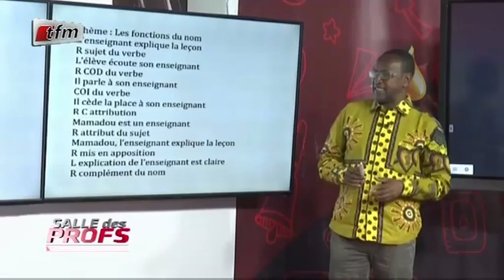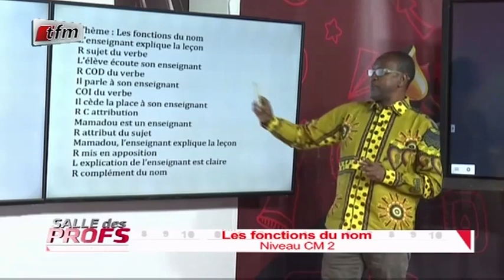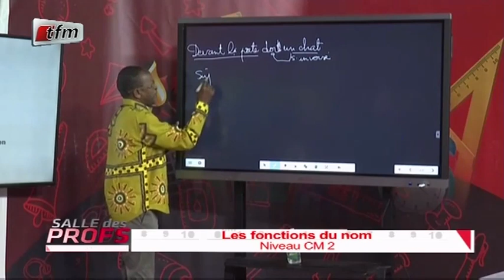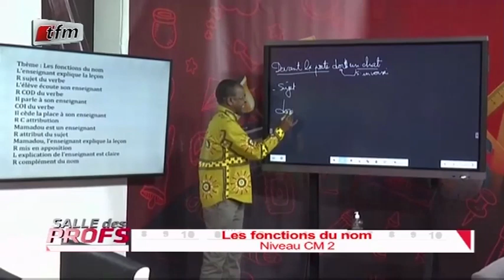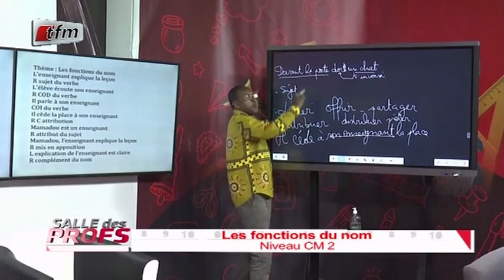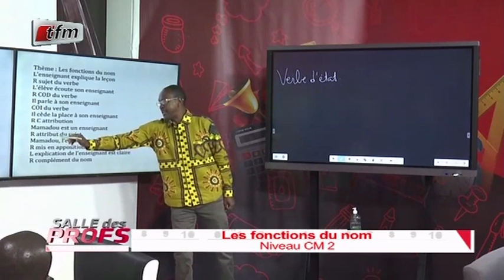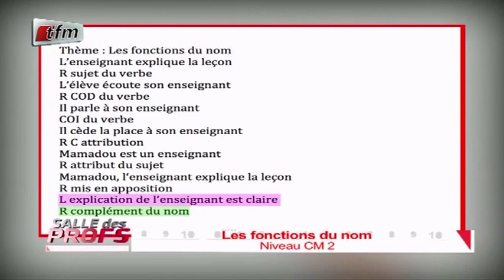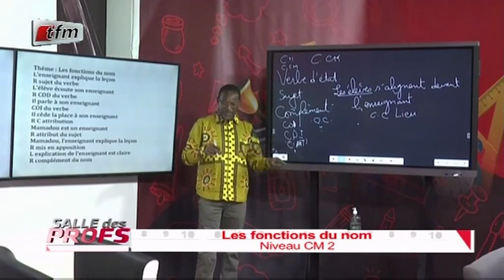Les fonctions du nom niveau CM2 dans salle des profs du 02 Juin 2020